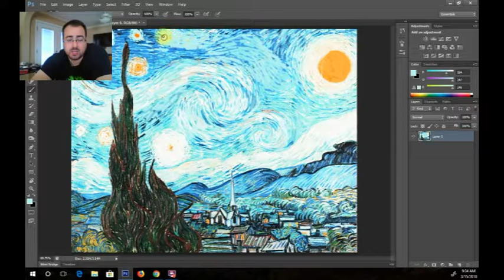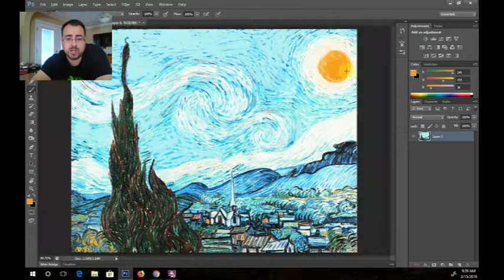Fixing Picasso Episode 4 Van Gogh Joachim West